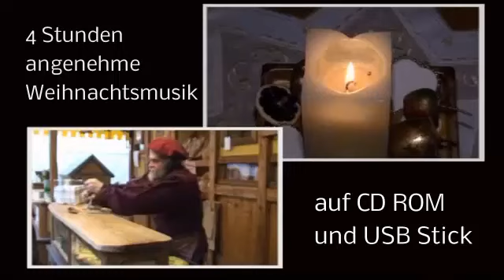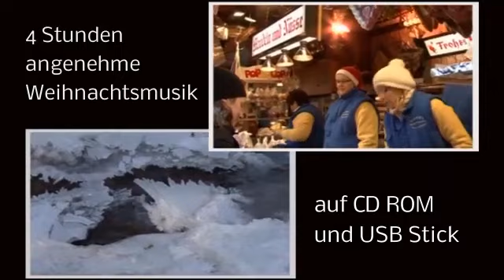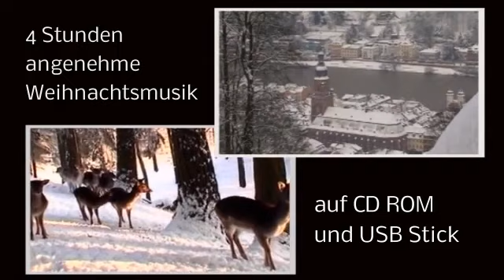Gema freie Weihnachtsmusik für Weihnachtsmärkte und Veranstaltungen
Gemafreies Musikpaket Weihnachten 4 Stunden angenehme Weihnachtsmusik für die Beschallung Ihrer Räumlichkeiten und Weihnachtsmärkte auf CD ROM und USB Stick und Direktdownload. Hier weitere Infos